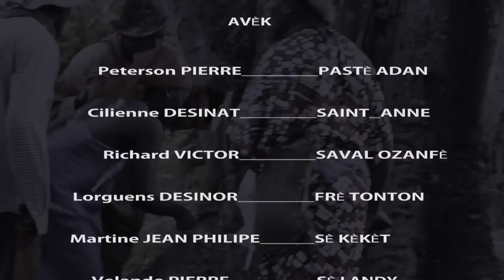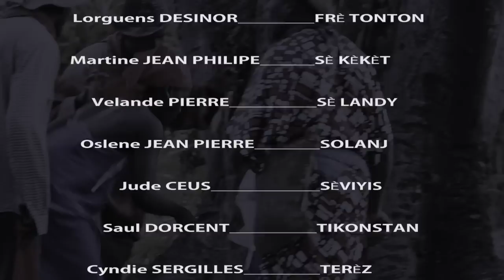MEN SA BON DYE KA FÈ__EPIZOD 45